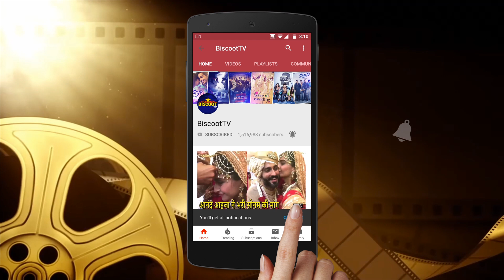Taimur Ali Khan VS Viaan Raj Kundra ! Who Broke DAHI HANDI Like a True Govinda